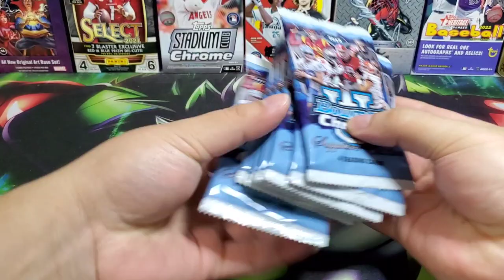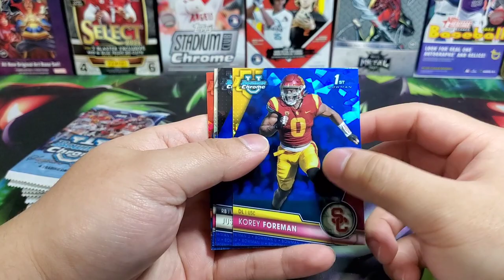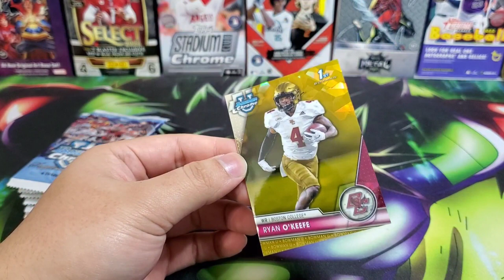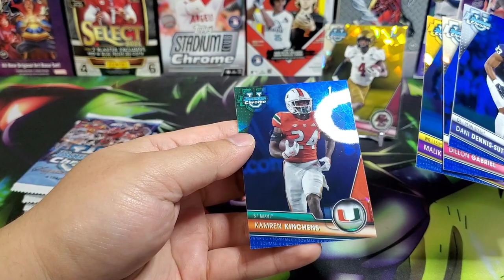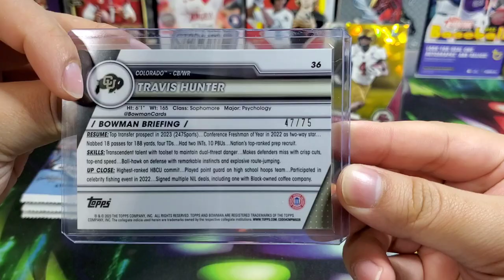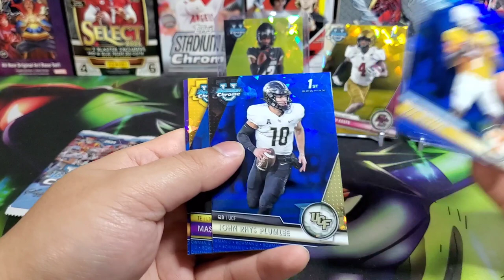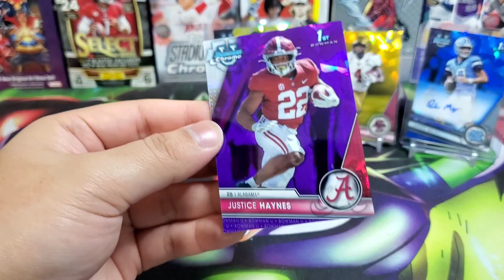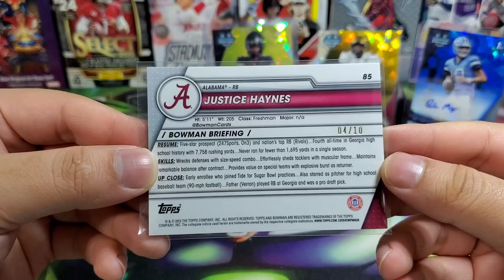Top QB Prospect Auto!! | 2023 Bowman U Chrome Sapphire Hobby Box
Another very fun box with a solid QB Auto. Cant complain one bit about the cards pulled from both of the boxes i had one of the more fun  products to rip this year